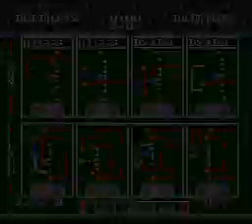Tecmo Super Bowl SNES